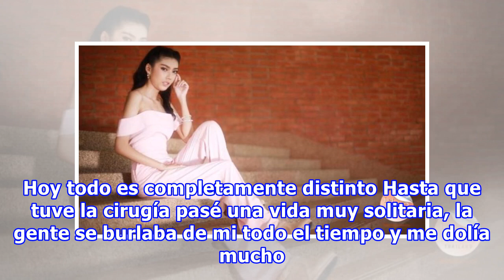No tenía barbilla así que concursó por una reconstrucción facial; ¡Ganó y quedó irreconocible!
Sabrina Shim creció en Canadá, pero es de ascendencia coreana, ella realizó un documental que inicia con las siguientes palabras: “La presión que sienten las mujeres para ajustarse a los ideales de belleza es algo que obviamente se vive en muchas culturas, pero Corea del Sur tiene un estándar partic...